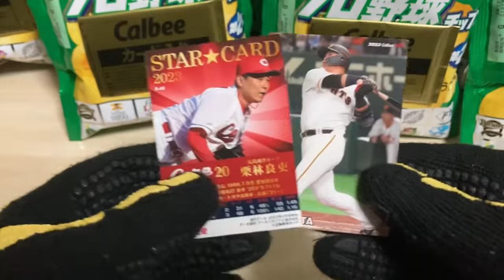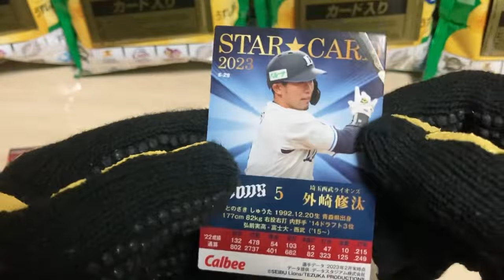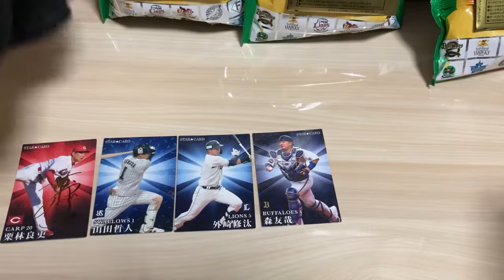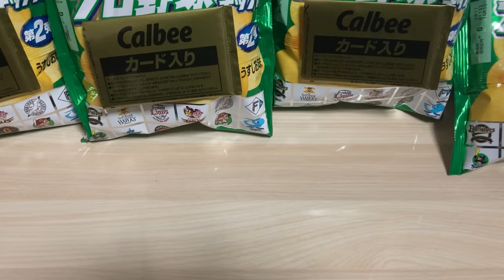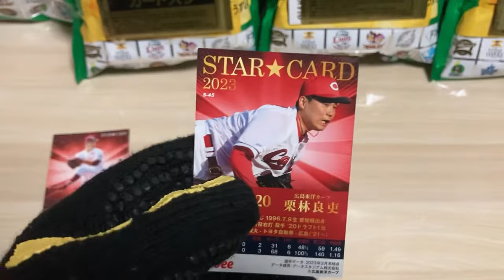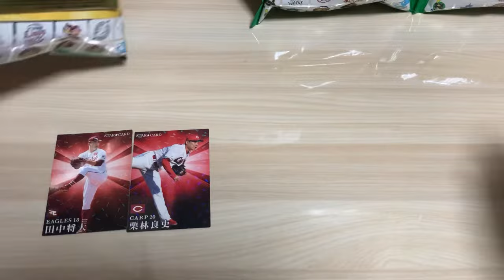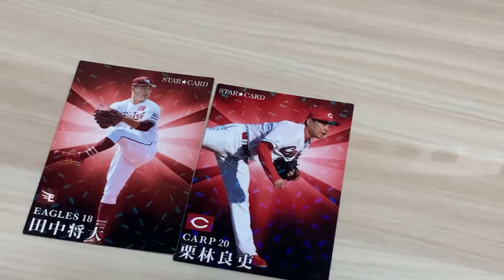【開封の儀】プロ野球チップス2023第2弾_番外編6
第2弾は中日の高橋選手または岡林選手のサインカードを狙います！

前回までに出たサインカード
岡林選手：0枚
高橋選手：1枚
上記以外の選手：17枚